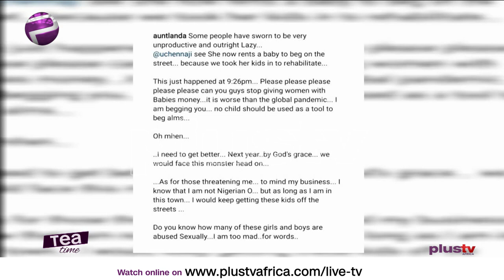Omah Lay And Tems Released | OAP Exposes A Street Beggar Who Rented Someone’s Baby